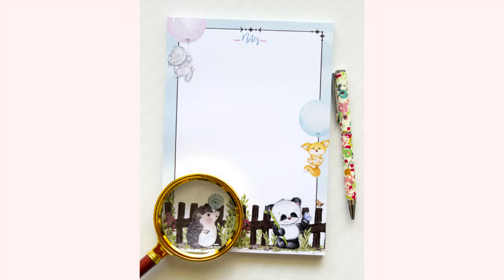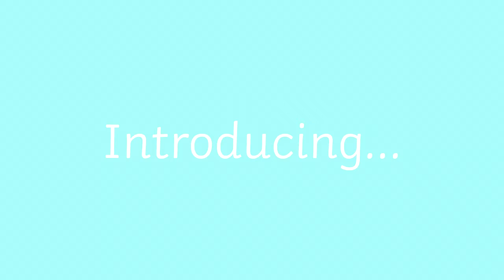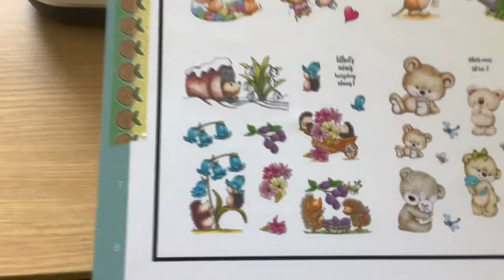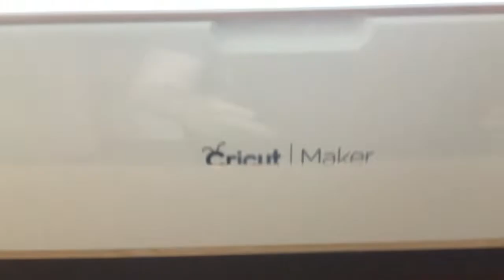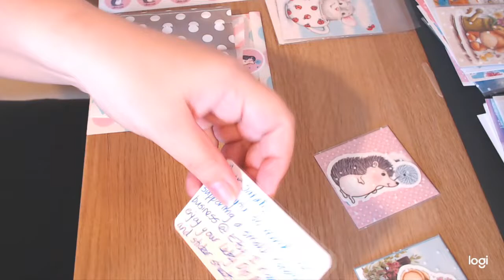Studio Vlog 09 - my new cricut maker * unboxing enamel pins * packing orders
HI Lovelies. Welcome to a long awaited new studio vlog. It has been so long since my last one...but I have a little ramble about the reason why...anyway so please to have you come along with me and watch some packaging footage, behind the scenes gossip, revealing my new Cricut machine and finally..unboxing some enamel pins!! I get rather excited. Also - aplogies if the music volume needs a little adjusting...I am still working on volume between editing scenes...but just adjust that dial when you need to. With love and best wishes. xxKaren

Some Useful  Links:
My Etsy Store:

Cricut Maker Purchased @ Amazon

Software used in filming:
Procreate software installed on my Ipad.
Logitech Web camera and Apple Ipad, Ipad pencil
Sony Vegas Movie Studio editing software
Adobe Photoshop under licence.